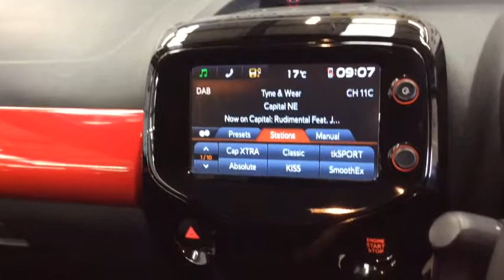RICHARD HARDIE USED CAR PEUGEOT 108 NG16 XNR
Satellite Navigation, Satellite Navigation, Automatic Air Conditioning, Reversing Camera, 7in Multifunction Colour Touch Screen, DAB Digital Radio, Tyre Pressure Sensors, Leather Seats, Peugeot Open and Go System with Start/Stop Button, Tinted Rear and Side Windows, 3.5mm Jack for External Audio Device, Bluetooth, Hill Assist, Electric Front Windows, 15in S Line Alloy Wheels